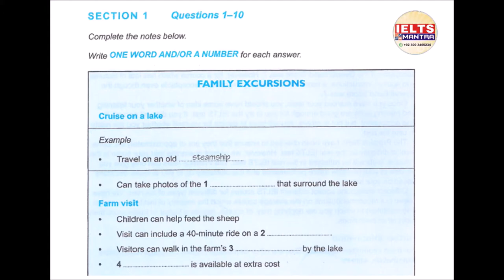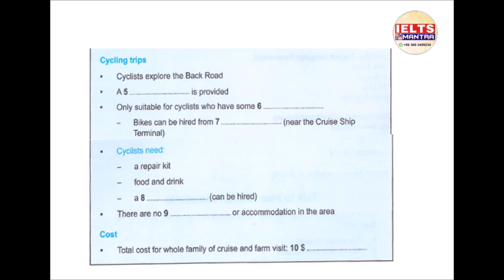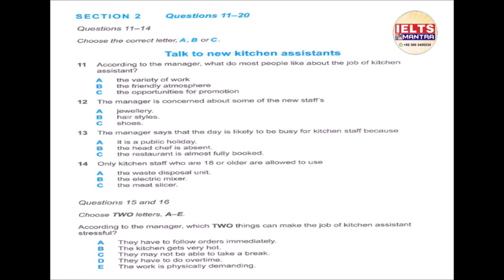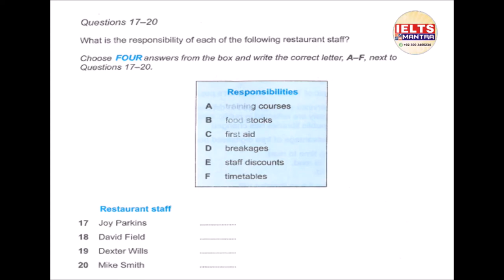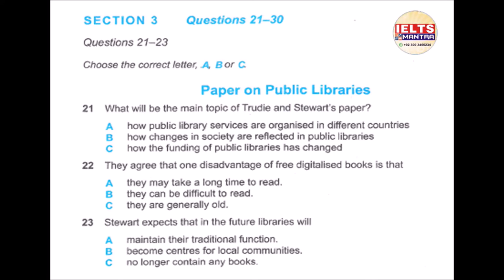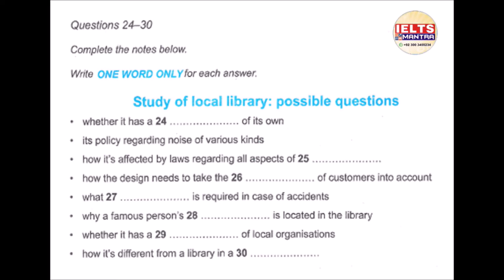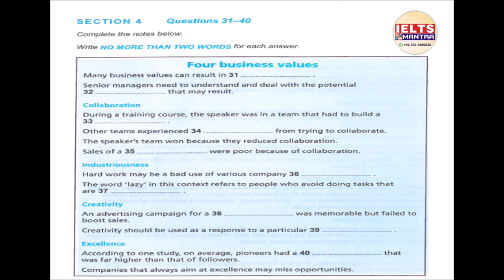LISTENING CAM 12 TEST 1